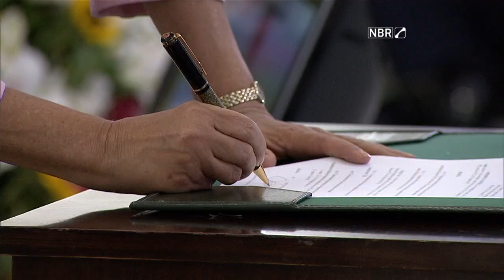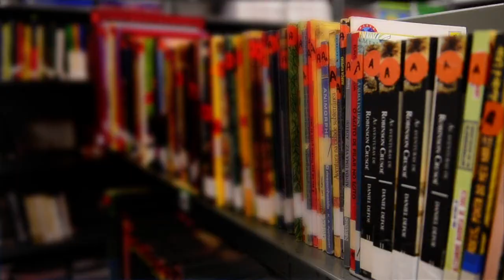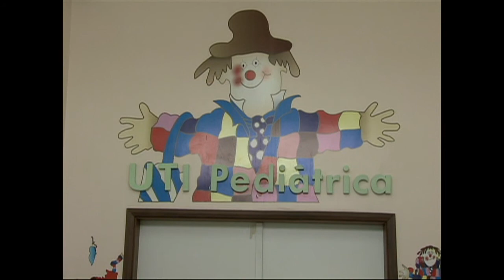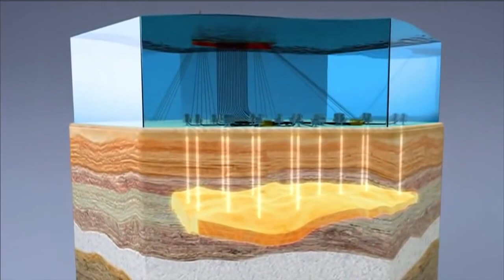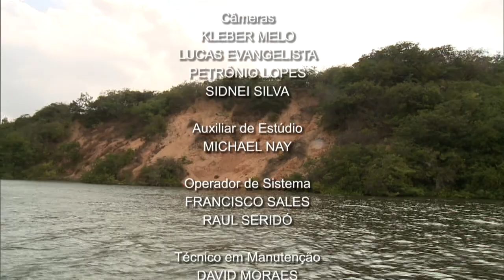NOTÍCIAS DA SEMANA - 9 de maio